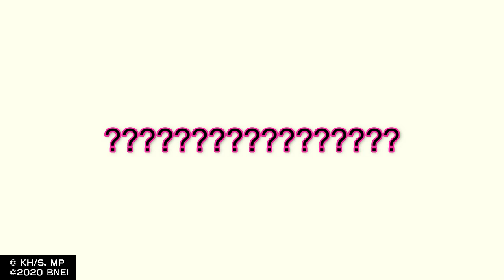My Hero One's Justice 2: Despair's Weekly Dose of Ranked (3)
Sorry it's late. I got busy XD